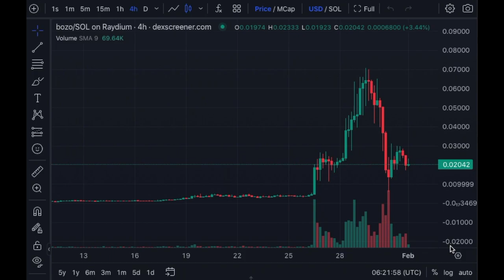BOZO HYBRID ⚠️ If YOU Chase YOU Will Get Burned!!! 🏥🚨bozo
If YOU Chase Bozo Hybrid, YOU Will Get Burned!!!